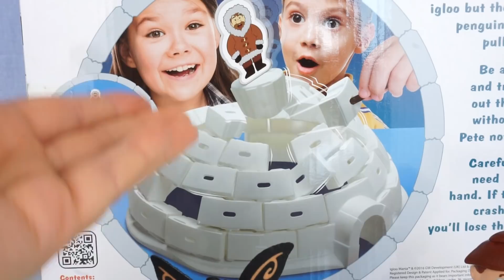IGLOO MANIA - Bing e Molang sfidano Topo Tip e Splash [Challenge divertente]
Challenge divertente tra Bing e Molang che sfidano Splash e Topo Tip a Igloo Mania. I nostri amici, travestiti da pinguini, dovranno rubare i cubi di ghiaccio che formano l’igloo di Parka Pete. L’obiettivo, questa volta, non sarà quello di accumulare i blocchi di ghiaccio, ma di averne il meno possibile! Chi vincerà questa sfida?

Se ti è piaciuto questo video, guarda anche altri video con giochi, giocattoli, pasta modellabile play doh e storie.

Guarda tante altre storie con i personaggi dei tuoi cartoni animati preferiti.